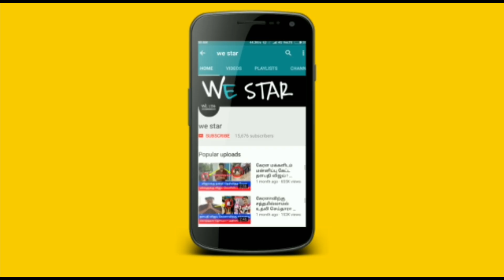புற்றில் உறங்கிகொண்டிருக்கும் அங்காளம்மன் ! ஏன் ? எதற்கு ? எப்போ வெளியே வருவார் தெரியுமா ?